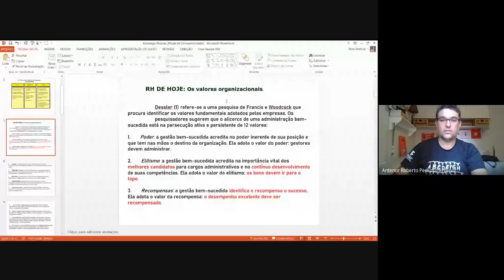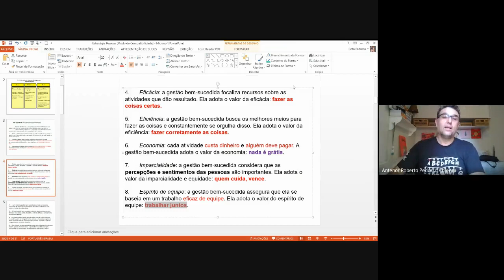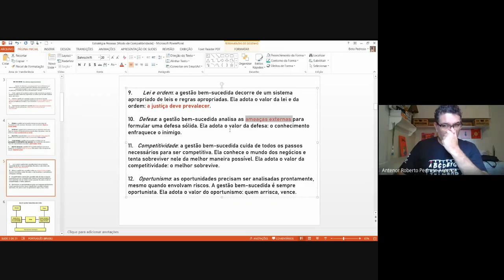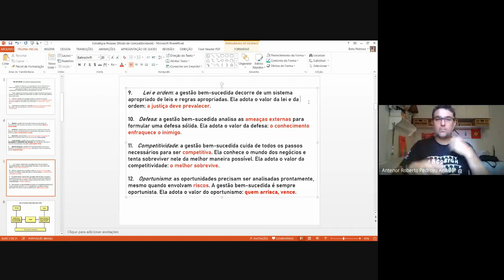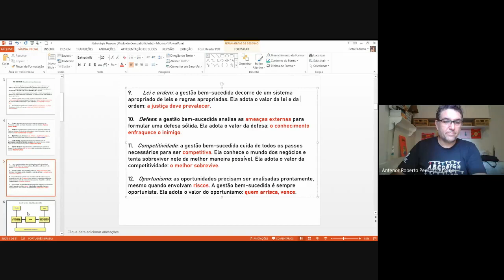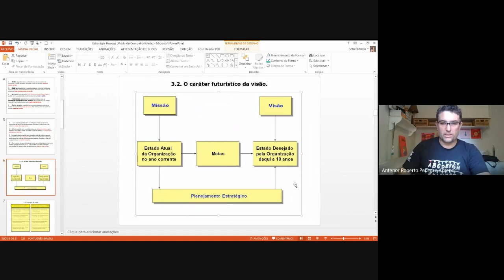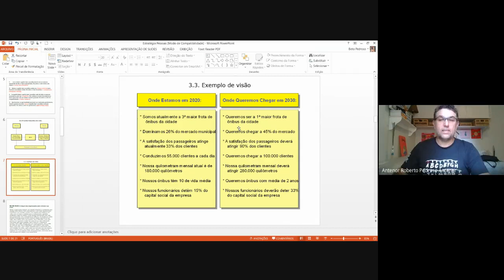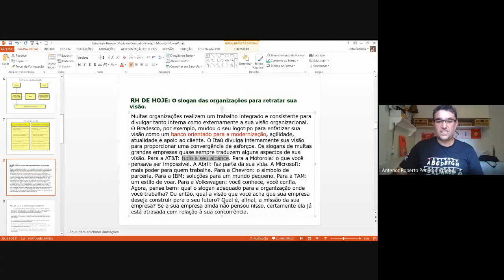CTH - Estratégia de Pessoas - Aula 02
Aula gravada para a quinzena de 17 a 30 de março de 2021.